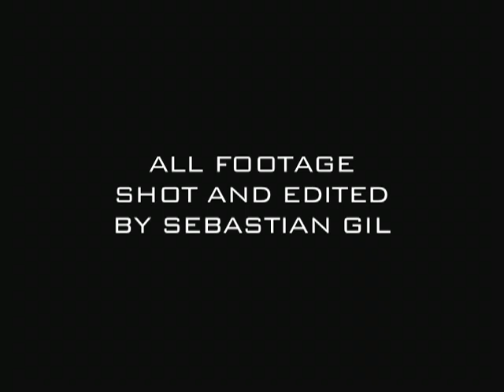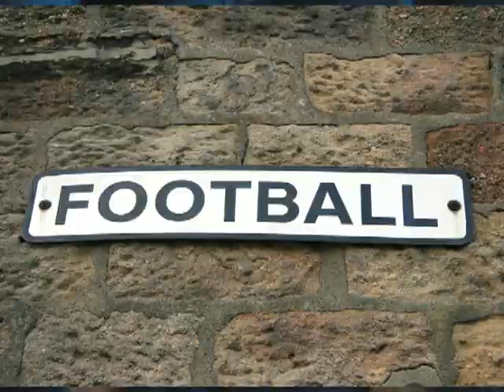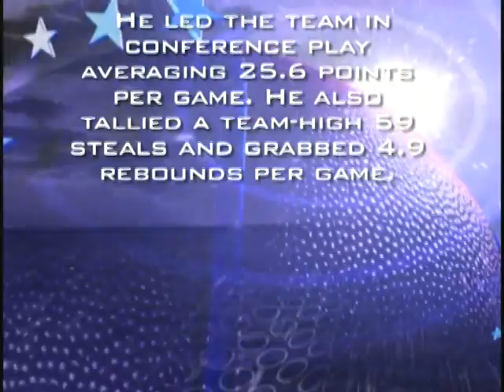Blake Young Interview for Falcon Athletic Update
Shown on Falcon Athletic Update WCEU Channel 15
Shot, Edited and Produced by Sebastian Gil